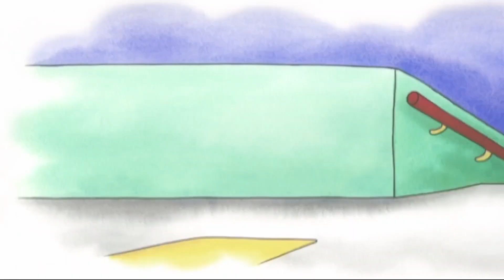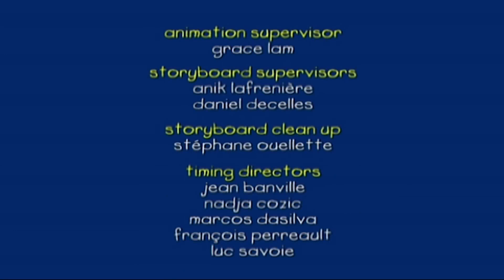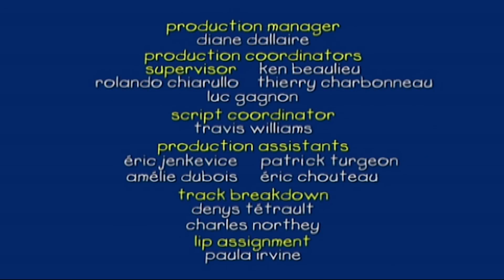Na Estação | Ruca em Português